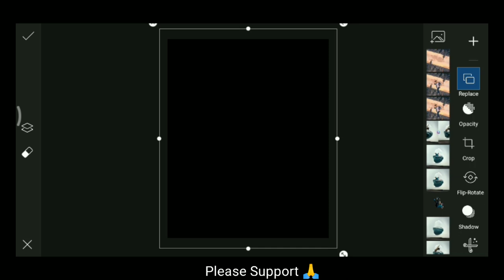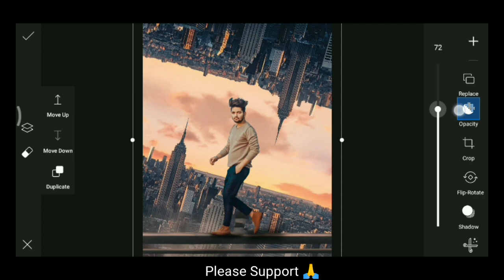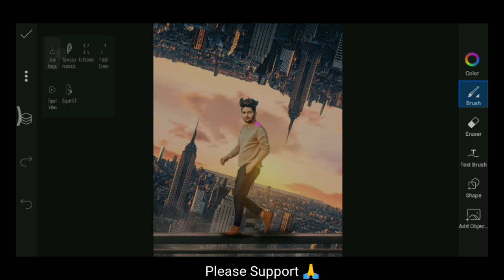Jigar Vandarvalav doesn't Challenge you Concept Photo editing Jigar photo editing PicsArt Tutorial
Your Queries..

vijay mahar new editing 2021
small birds
Instagarm viral photo editing
The Sky is burning
The sea is raging
There is no land left
All I have is faith
Faith to live
Vijay Mahar Arts